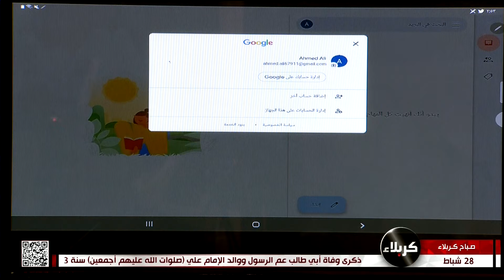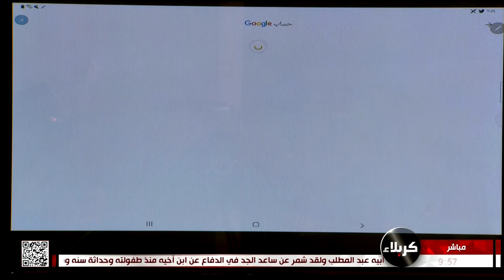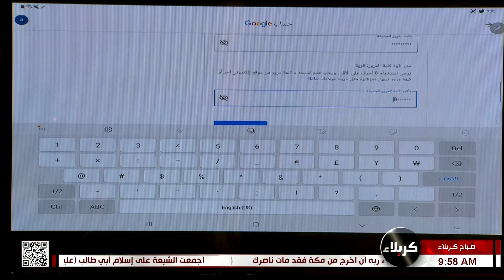صباح كربلاء - الحماية الالكترونية - تغيير كلمة السر للبريد اللاكتروني gmail